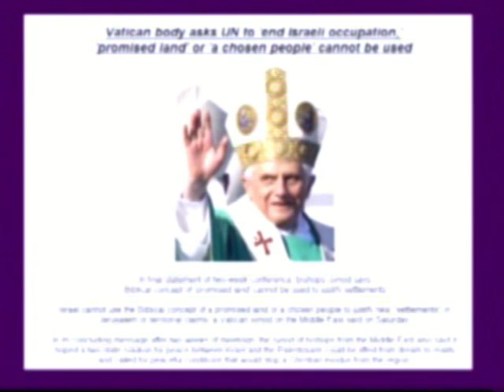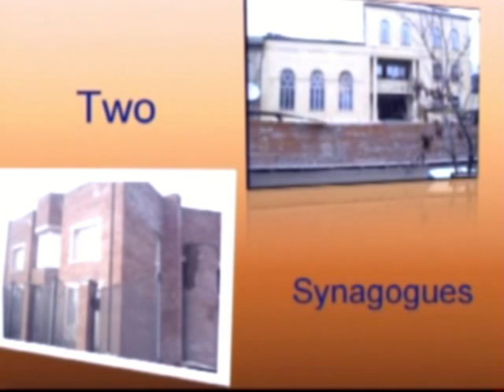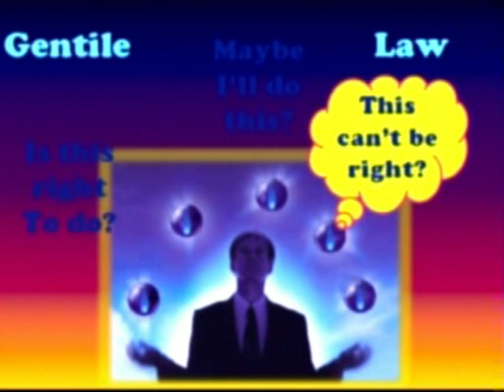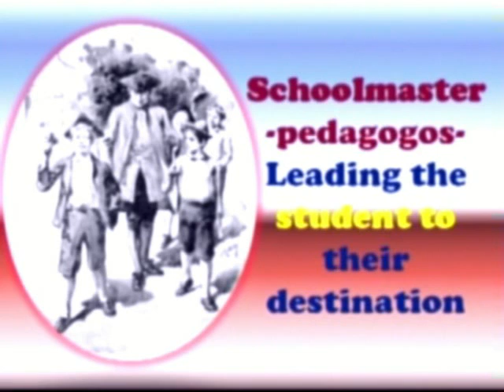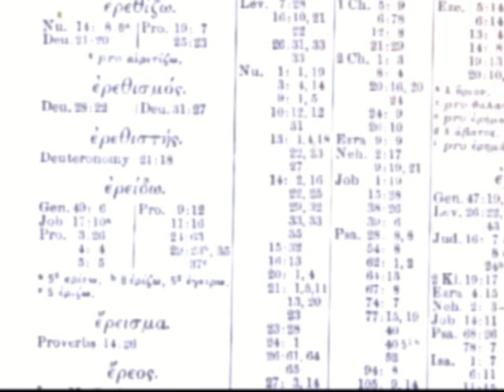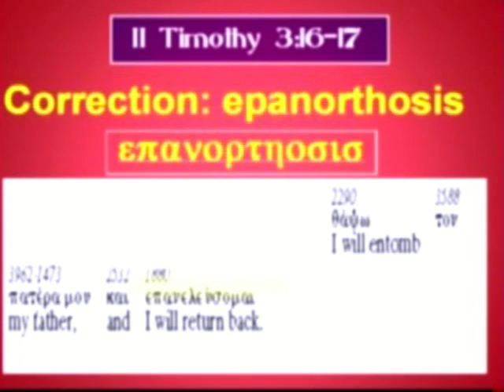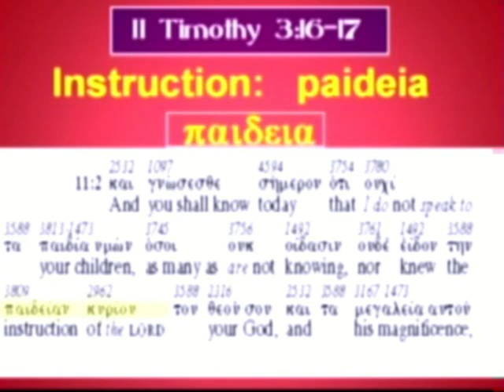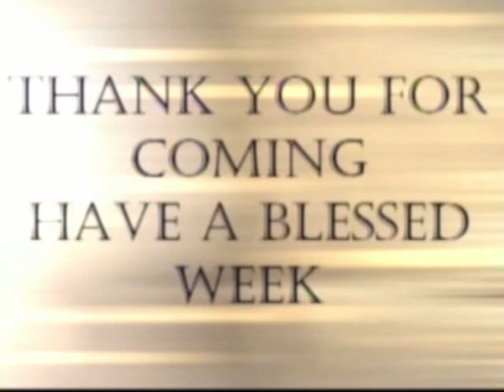October 25, 2010 - Yeshua our Cornerstone-From the Torah through the Gospels, Acts & Epistles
Israel & the Book
Session 4
Pastor Art Palecek

What profit is there to the Torah?
Ps 119:97 O how love I thy law! it is my
meditation all the day.
Ps 1:1 ¶ Blessed is the man that walketh not in the
counsel of the ungodly, nor standeth in the way of
sinners, nor sitteth in the seat of the scornful.
2 But his delight is in the law of the LORD; and in
his law doth he meditate day and night.
3 And he shall be like a tree planted by the rivers of
water, that bringeth forth his fruit in his season; his
leaf also shall not wither; and whatsoever he doeth
shall prosper.